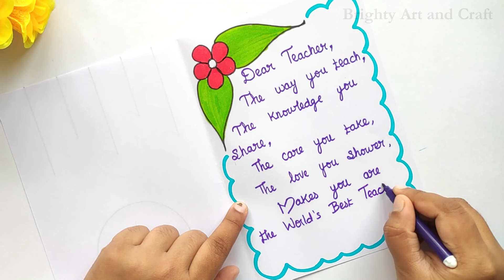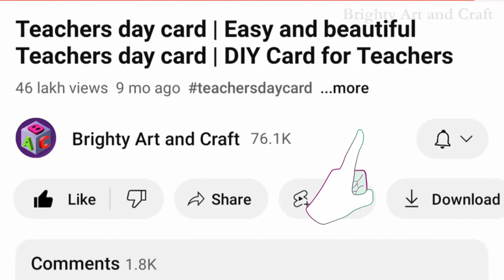Easy and Cute Teachers day Card | Teachers day Greeting card | Special Teachers day card